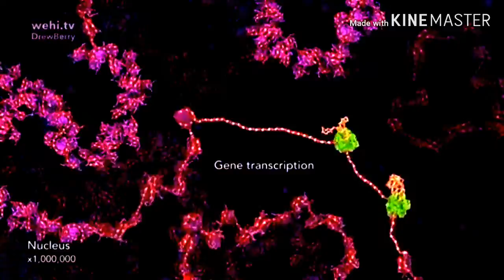QD Rox - Covid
I hope everyone is staying safe.
This song is not meant to downplay the seriousness of this situation.
I wish you all wellness peace and happiness in your lives.

ALL MATERIALS IN THIS VIDEO ARE FOR NONPROFIT USE ONLY.

THANK YOU TO JOHN CONTRABAND FOR THE DOPE DRUM BEAT

Original song used for remix is For What It's Worth by Buffalo Springfield.